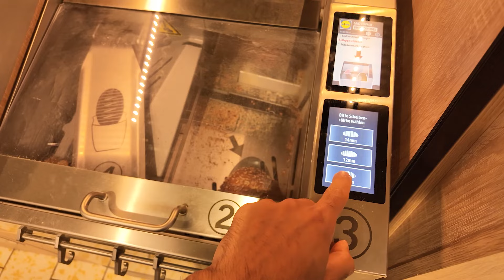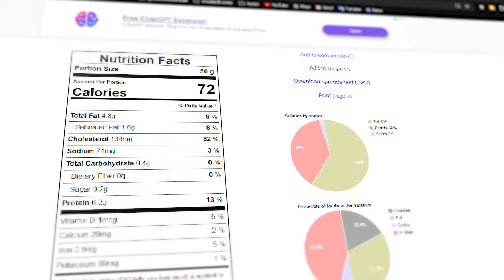صد تا تخم مرغ توی یک هفته خوردم! ( که این اتفاق افتاد)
روزی یک ساعت به مدت یک هفته چالش وحشتناک تمرینات گردن مایک تایسون رو انجام دادم برای گردن کلفت تر و قوی تر

تمرینات گردن مایک تایسون و روتین هفتگی تمرینی تایسون برای پردن ساده نیست از جمله پل گردن و پل گردن معکوس

اگه ویدیو رو دوست داشتی 🫵🏻
حتما کانال رو ساب کن و زنگوله رو بزن 😉
چونکه برنامه‌های خفنی دارم٬ بعدا نگی نگفتی 😎

بهترین ویدیوهام 💪🏻
اگه می‌خوایی بدونی چطوری باید بوکسور بشی و گارد بگیری اینو ببین 👇🏻

دیدی بعضی‌ها روی دستاشون راه میرن 😂 آموزشش اینجاست 👇🏻

آموزش بوکس رو دیدی؟ 🤔 خب این پارت دومشه

یه پشتکمون نشه 😅

پشتکو یاد گرفتی بیا اینجا که وارو داریم 👇🏻

توی این کانال آموزش‌های کامل و جامع و می‌زارم٬ حالا اگه خواستی بیشتر همو بشناسیم بیا اینجا 👇🏻

یه سری ویدیو راجب بوکس دارم که برات جمشون کردم 😉

❌ ویدیوهای این کانال صرفا جهت کمک آموزشی تهیه شده٬ انجام و تمرین آن‌ها نیازمند توجه به نکات ایمنی بوده و همچنین باید از وسایل کمک آموزشی استفاده گردد. هرگونه عدم رعایت نکات ایمنی و بروز حادثه یا صدمه با مسئولیت خود شخص است؛ لطفا قبل از اجرا به نکات ایمنی توجه کنید ❌

Farhad Technique
فرهاد تکنیک